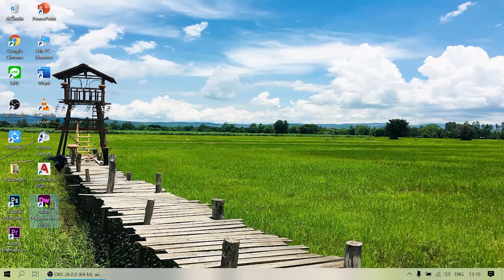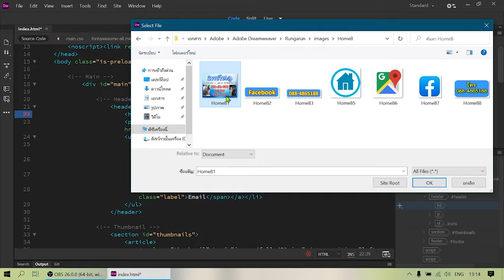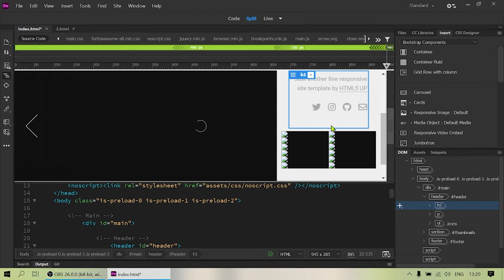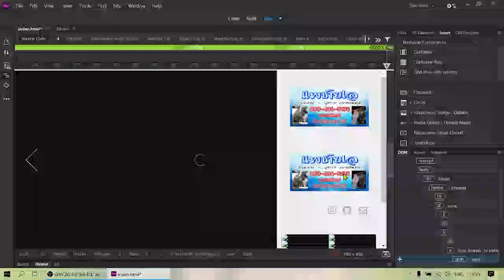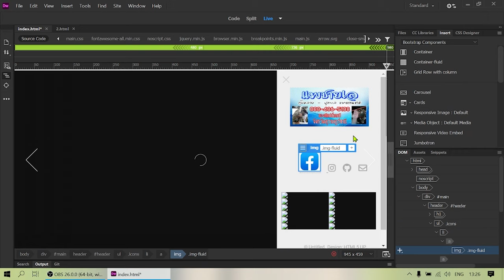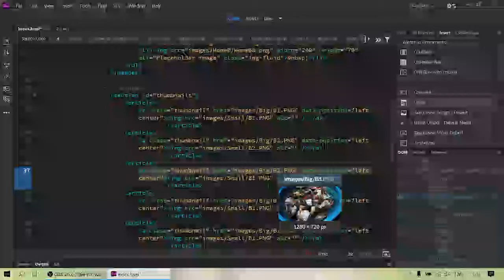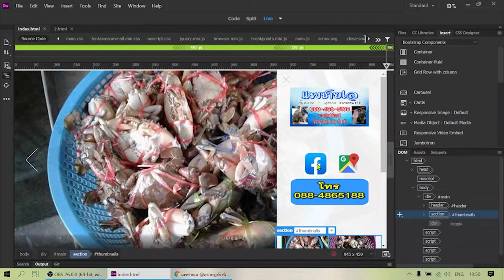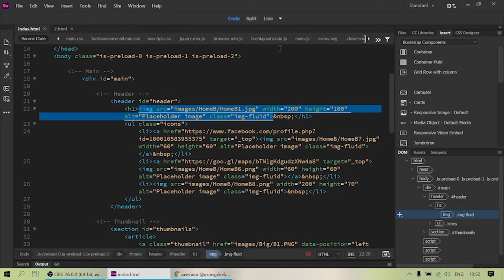การสร้างเว็บไซต์ เขียนโค้ดคำสั่งต่างๆ ด้วย โปรแกรม Dreamweaver cc 2020